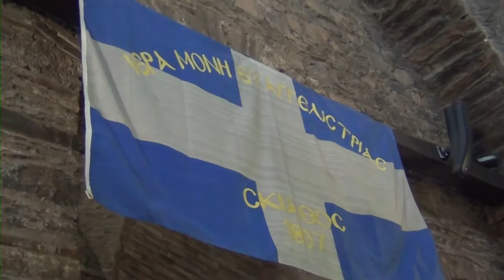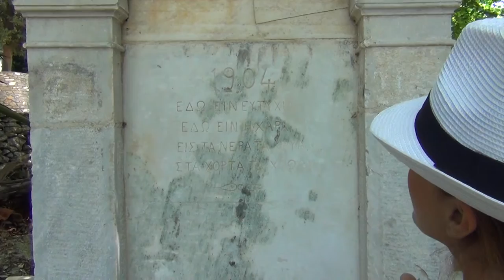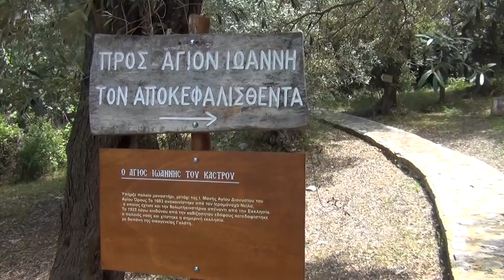Τα μοναστήρια και οι εκκλησίες της Σκιάθου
Παρά το μικρό της μέγεθος, η Σκιάθος έχει πάνω από 50 εκκλησίες και μοναστήρια. Αυτό μαρτυρά ότι οι κάτοικοι ήταν και εξακολουθούν να είναι πολύ θρήσκοι. Οι παλαιότερες εκκλησίες χτίστηκαν περίπου το δέκατο έβδομο αιώνα και είναι διαθέσιμες για τους προσκυνητές ή τους τουρίστες.
Αυτή όμως που ξεχωρίζει και πρέπει να επισκεφθείτε είναι η Ιερά Μονή Ευαγγελισμού της Θεοτόκου (Ευαγγελίστρια)
Η Βαγγελίστρα όπως το συνηθίζουν οι Σκιαθίτες, βρίσκεται κάτω από την ψηλότερη κορυφή του νησιού, σε ένα καταπράσινο τοπίο. Η οικοδόμηση της άρχισε το 1794 από μια μικρή ομάδα μοναχών του κινήματος των "Κολλυβάδων", που αναγκάστηκαν να αποχωρήσουν από το Άγιο Όρος με επικεφαλής της ομάδος αυτής τον ιερομόναχο Νήφων. Η κατασκευή της Μονής ολοκληρώθηκε το 1806 και κατέστη το κυριώτερο κέντρο των «Κολλυβάδων» το πνεύμα των οποίων επηρέασε έντονα την ζωή των λογοτεχνών Αλέξανρου Παπαπαδιαμάντη και Αλέξανδρου Μωραϊτίδη αλλά και όλων των κατοίκων της Σκιάθου.
Η Μονή Ευαγγελίστριας βοήθησε σημαντικά ηθικά και υλικά τόσο τα προεπαναστατικά κινήματα, όσο και την επανάσταση του 1821. Σ ' αυτήν το 1807, δημιουργήθηκε, ευλογήθηκε και υψώθηκε η πρώτη Ελληνική Σημαία με τον λευκό Σταυρό στη μέση επί γαλανού φόντου. Σ ' αυτήν δε ο Νήφων όρκισε τους οπλαρχηγούς της Ελληνικής Επανάστασης και εκεί αυτοί κατέστρωσαν το σχέδιο δράσης τους. Στο Mοναστήρι της Eυαγγελίστριας φυλλάσσεται ένας μεγάλος αριθμός ιερών κειμηλίων, ένας πραγματικός ιερός θησαυρός. Τέλος στο παλαιό ελαιοτριβείο της Μονής, στο οποίο πρόσφατα εγκαταστάθηκε και το Λαογραφικό Μουσείο, είναι εκτεθειμένα πολλά οικιακά σκεύη, αγροτικά και οικοδομικά εργαλεία, αργαλειός κ.ά. Τα τελευταία χρόνια έχει δημιουργηθεί ένας πρότυπος αμπελώνα για την παρασκευή του περίφημου «Αλυπιακού οίνου», που παρασκευαζόταν πολλά χρόνια πριν. Ηδη το 1998 παρασκευάστηκε και εμφιαλώθηκε δοκιμαστικά στην Μονή ο «Αλυπιακός οίνος» έπειτα από διακοπή l50 περίπου ετών. Το όνομά του το οφείλει στον Ιερομόναχο Αλύπιο, τέταρτο ηγούμενο της Μονής. Για τον «Αλυπιακό οίνο» γράφει ο Αλέξανδρος Παπαδιαμάντης σε διήγημά του. Στις δραστηριότητες της Μονής συμπεριλαμβάνονται επίσης η παρασκευή παραδοσιακών γλυκών, μελιού, τσίπουρου, η εμφιάλωση του παραγόμενου ελαιολάδου κ.λπ. σε ποσότητες ικανές για τους προσκυνητές του ναού.

Ανηφορίζοντας από τη Χώρα σε μια κατάφυτη περιοχή συναντούμε το ερειπωμένο μοναστήρι του Προφήτη Ηλία. Το 1882 ο Σκιάθιος γέροντας Διονύσιος ανήγειρε αυτό το λιτό και απέριττο μοναστήρι. μόλις προσκυνήσετε και ξεδιψάσετε στην εκατονταετή βρύση, αγναντέψτε τη πανοραμική θέα που προσφέρει ο «Πλάτανος», το απέναντι μαγαζί.

 «Ἀφ’ ὕψους τοῦ μεγάλου βραχώδους λόφου, ἀνάμεσα εἰς τὸ Σιδερόκαστρον τῆς ἀκρογιαλιᾶς, καὶ εἰς τὴν Μεγάλην Σάρραν, τὸ γυμνὸν κατάλευκον βουνὸν τῆς ἀκτῆς, ἁπλώνεται ἀχανὴς ἡ θέα. Ἐκεῖ ὑψηλὰ ἠγείρετο ὁ ναΐσκος τοῦ Προδρόμου». Έτσι παρουσιάζει ο κοσμοκαλόγερος Παπαδιαμάντης τον ναό του Αγίου Ιωάννη του αποκεφαλισθέντα, που βρίσκεται στο κατώφλι της παλιάς Καστροπολιτείας. Το παλιό μοναστήρι, μετόχι της Ι. Μ. Αγίου Διονυσίου του Αγίου όρους ανακαινίσθηκε το 1693 από τον ιερομόναχο Νείλο, ενώ το 1925 κατεδαφίστηκε λόγω καθίζησης του εδάφους και χτίστηκε η καινούρια εκκλησία με δαπάνη της οικογένειας Γαλάτη. Στο περίβολο της εκκλησίας στέκει ένα μνημείο προς τιμή τεσσάρων ανθρώπων που το 1929 σκοτώθηκαν από κεραυνό